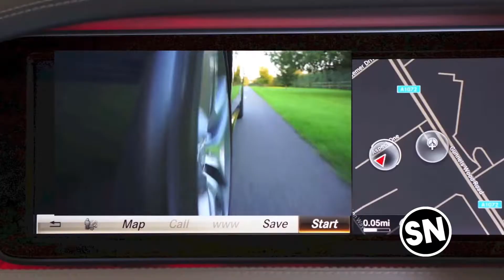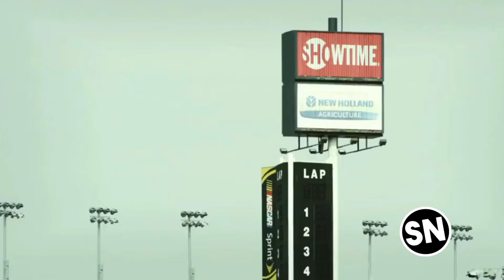That's why we like cars - TWWL #1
SportsNation | SN - A NationCompany